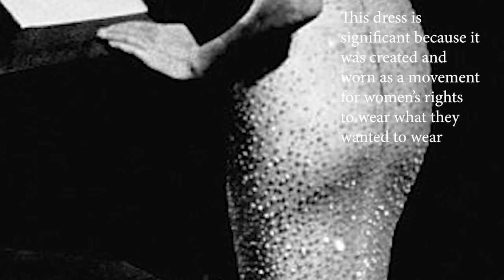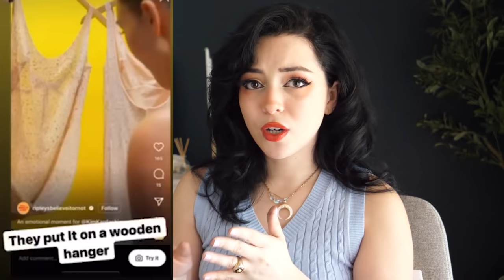Kim Wore Marilyn Monroe's Dress And This Is Why It's Not Okay.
Whether you agree or disagree, care about history or not, think its just a dress or a valuable representation of women's history, I think personally it was not okay and here's my take on why.